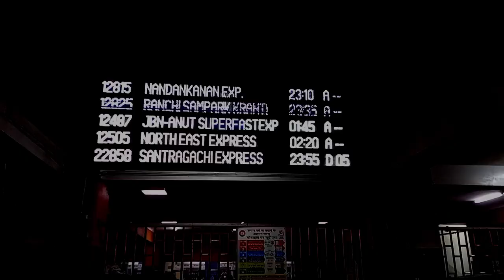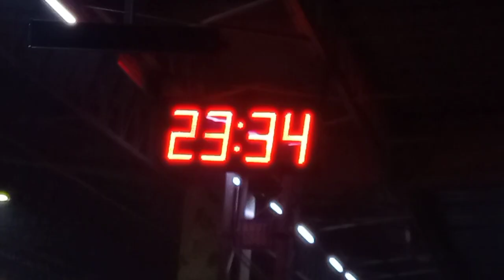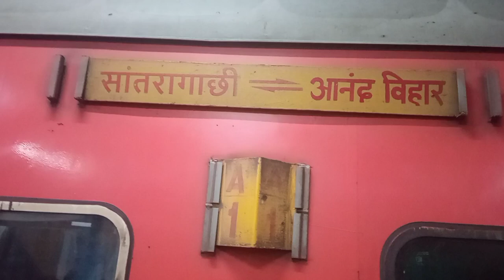Anand Vihar Santragachi Express || Train Journey || 2nd AC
Presenting,
Anand vihar santragachi express train journey from Anand Vihar ( ANVT ) to Santragachi ( SRC ).